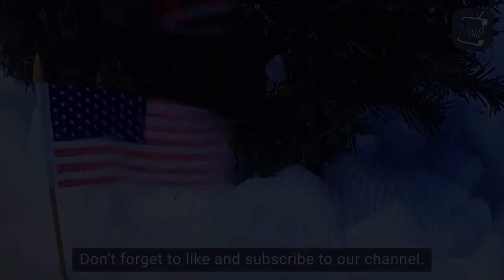11 Hallmark Actors Who Sadly Died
While Hallmark gave us many romantic and cheesy movies and actors, we lost some remarkable stars, who have left behind their legacy and mark in the industry. If you have been watching them, you will surely recognize these actors. Here are the 11 actors we will surely miss especially during the holiday season.

Here, you'll find all the latest and greatest entertainment world. From classic soap operas to new Netflix releases, we've got you covered.